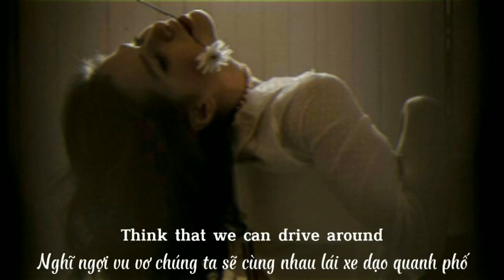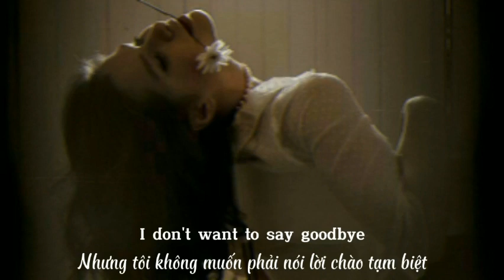[ Vietsub • Lyrics ] Sofia - Clairo (Sped up)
Lyrics:     Sofia     |      Clairo

[Verse 1]
Standing here alone now
Think that we can drive around
I just wanna say
How I love you with your hair down
Baby, you don't gotta fight
I'll be here 'til the end of time
Wishing that you were mine
Pull you in, it's alright